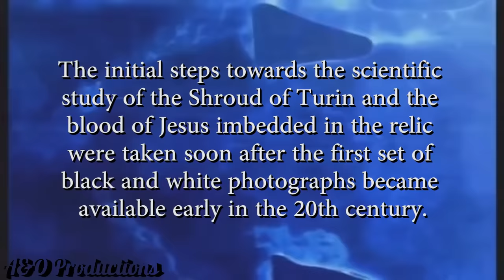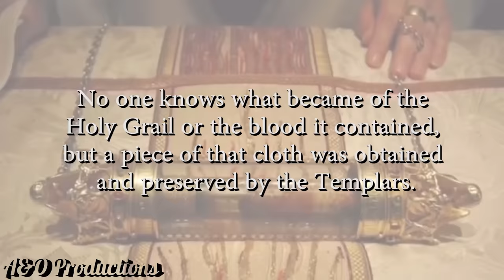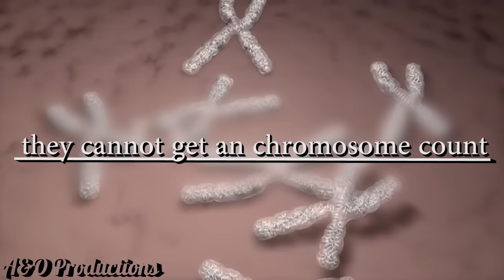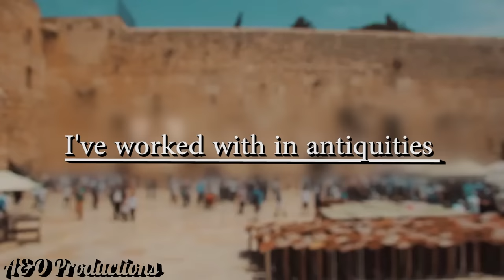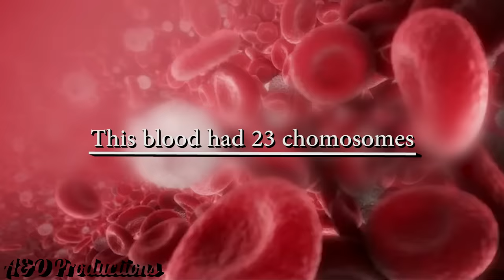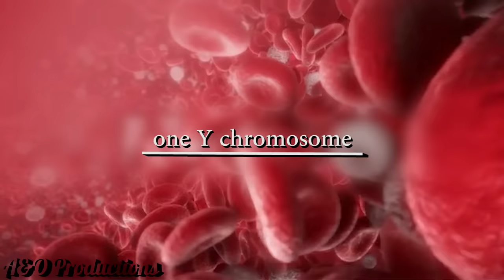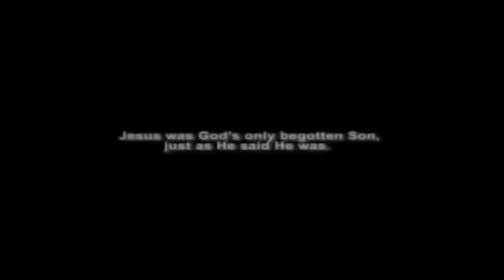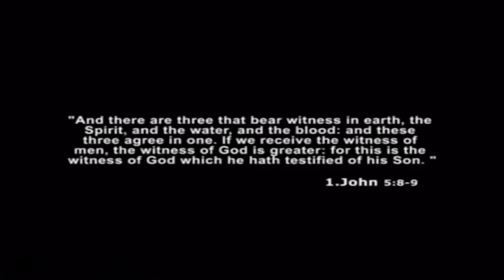Biggest Discovery Ever Made! Blood of Jesus Tested in Laboratory the Results will Blow your Mind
This discovery will probably never make it to mainstream media world wide, because the discovery was met by strong recistance by higher powers and sadly few people know about this. Therefore, I suggest that you behind the screen, share the clip as freshly as you can to friends and family. Spread the word! JESUS IS ALIVE

Ron Wyatt discovered the Ark of the Covenant, and, as a totally unexpected second discovery, to his astonishment found the blood of Christ on its Mercy Seat. A DNA analysis proved the miraculous nature of the blood. Ron Wyatt's discovery should have made international front page news, but was largely blacked out by the corporate news media. It was quietly but excitedly reported on by the Christian news networks. When scientist Richard Rives tested the dried, two-thousand-year-old "dead" blood, he was able to analyze its chromosomes—which is only possible with living blood. Upon further analysis, the blood was found to contain twenty-three chromosomes from the mother (Mary)—as is normal—but only one "Y" chromosome from the Father (God)—which should have been impossible, as regular humans have 23 chromosomes from mother and 23 from the father—a total of 46!

Four samples of the literal, physical blood of Jesus Christ have been discovered and tested: one taken from the Shroud of Turin, another obtained from the Veil of Veronica, one from Ron Wyatt's archeological dig beneath the cruxifixction site, and another brought back by the Knights Templar. All four blood-related relics have been associated with numerous miracles and subjected to rigorous scientific testing, the synthesis of scientific and phenomenological evidence, for some, "proof of Jesus".

The initial steps towards the scientific study of the Shroud of Turin and the blood of Jesus imbedded in the relic were taken soon after the first set of black and white photographs became available early in the 20th century. In 1902 Yves Delage, a French professor of comparative anatomy, published the first study on the subject. Delage declared the image anatomically flawless and argued that the features of rigor mortis, wounds, and blood flows were evidence that the image was formed by direct or indirect contact with a corpse. William Meacham mentions several other medical studies between 1936 and 1981 that agree with Delage. However, these were all indirect studies without access to the shroud itself. The first direct examination of the shroud by a scientific team was undertaken in 1969–1973 in order to advise on preservation of the shroud and determine specific testing methods. This led to the appointment of an 11-member Turin Commission to advise on the preservation of the relic and on specific testing. Five of the commission members were scientists, and preliminary studies of samples of the fabric were conducted in 1973.

If these clothes can lead to a conversation about Jesus with somebody or just a silent reminder to someone walking by in need, then the purpose of this brand is fulfilled. The purpose is not to commercialize rather to evangelize the word. To take something that Satan has corrupted and shine some light in this world.

All the small profits will go towards the furtherance of the kingdom of God. If you have followed this channel some time you know by which standards we stand by!

➤IMPORTANT NEWS
Please Follow My New Channel Called "Moving Mountains" here on YouTube!

Right now YouTube have blocked this channel from monetization because of the content! Editing videos like this takes a lot of time, and there are some setbacks to spread the truth and this has been a full time work for the past Year.

So if you like me to continue to create videos like this, then feel totally free to help me out. Financially, and/or just keep this channel in your prayers it is well needed! God is Greater! /Robin